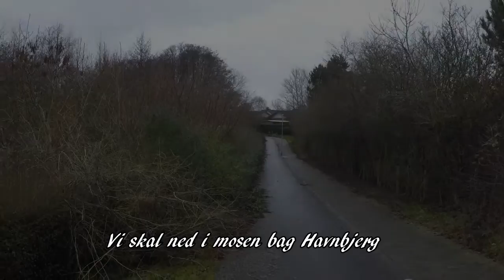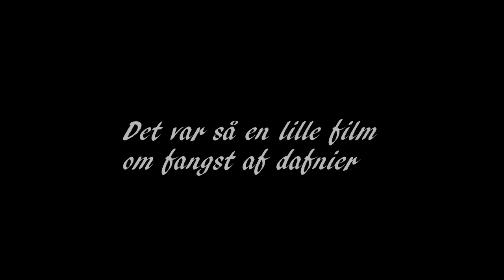fangstafdafnier1 1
En dag i december hvor jeg er ude at fiske dafnier, og bi fangsten er en del klare myggelaver.